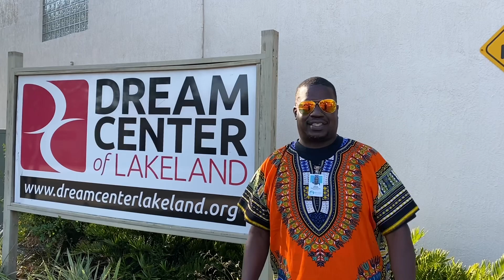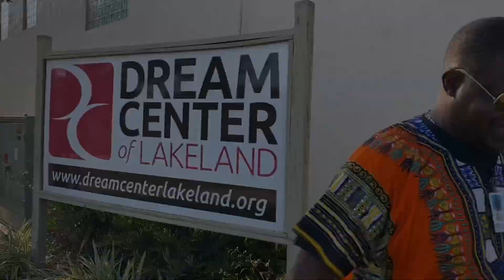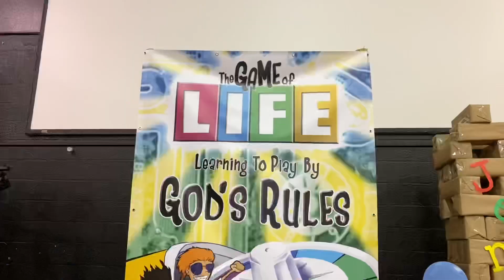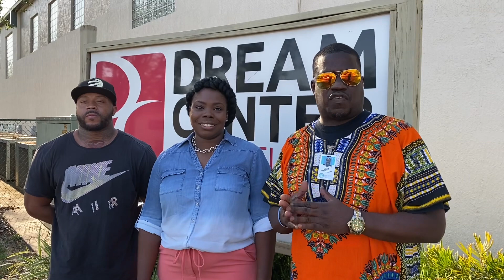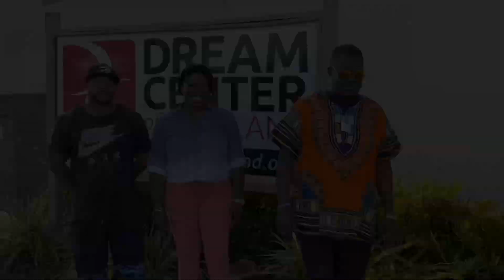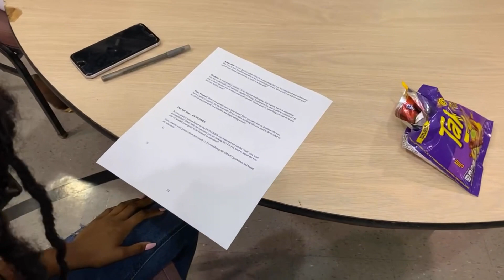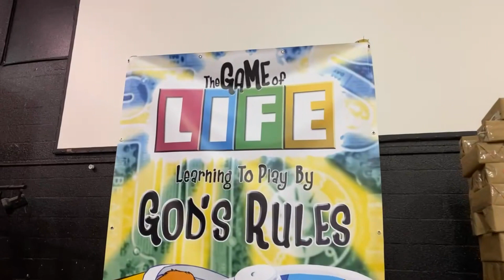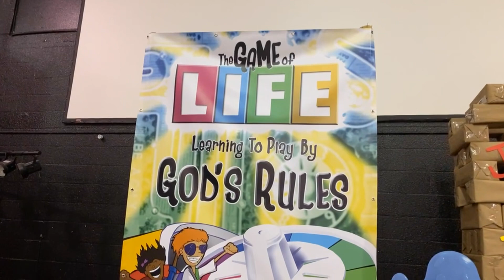Risk Club - Jeffrey Williams | Dolmecia Fleming - Life Coach | Jimmie Borders - Trucking Industry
👋 In today's review we Salute Jeffrey Williams
Risk Club ❤️
Risk Club 🎬 Jeffrey Williams
Dream Center of Lakeland
Keynote Speakers:
Dolmecia Fleming
Dolmecia Fleming

10,000
7,000

We Need More

🎉 SALUTE 4 YOUR SUPPORT! ❤️